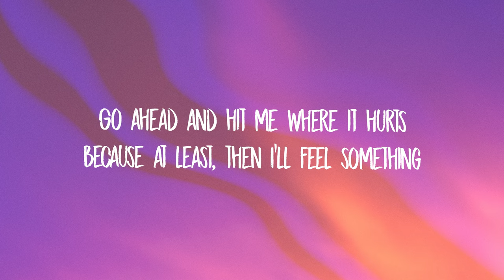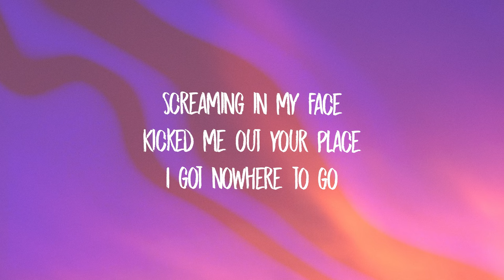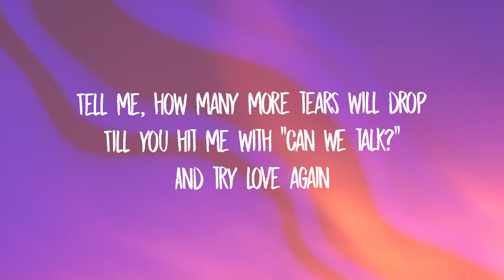The Kid LAROI - Love Again (Lyrics)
Because at least than I’ll feel something

‘Til you hit me, when can we talk
Try love again

Try love again

I tried to text, I should’ve called
Seen blue and red, it won’t be long
We went to war, it didn’t end
I bet my time, you had my chin
Worst enemies, my best friend

Try love again

Try love again